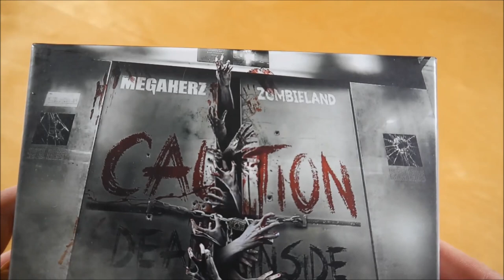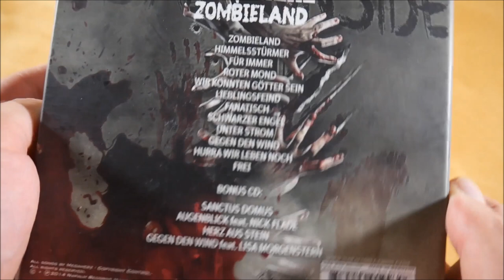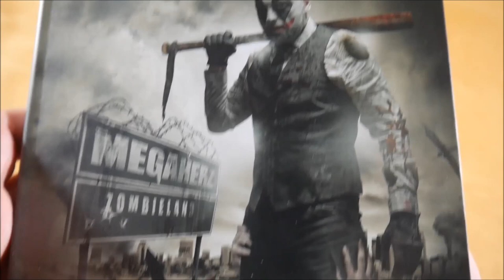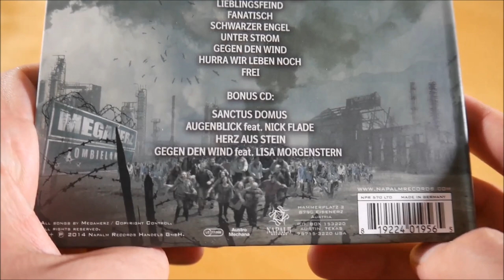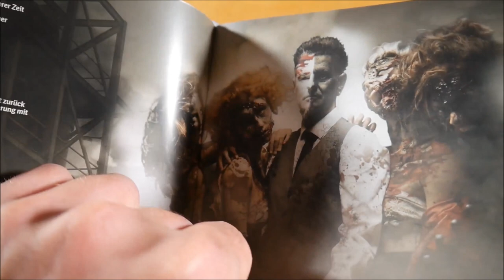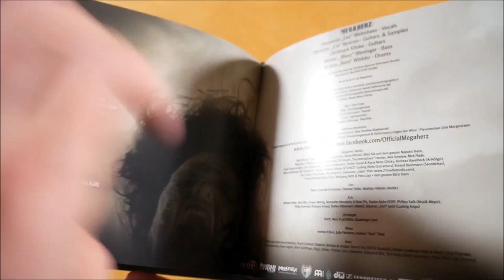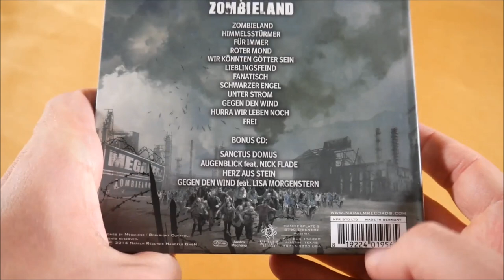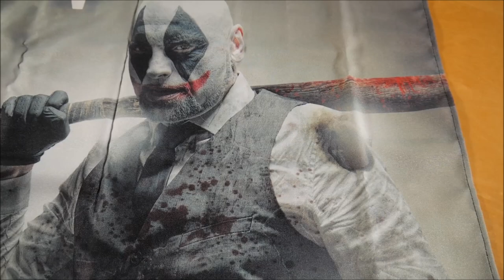Megaherz - Zombieland Box Unboxing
In diesem Video zeige ich euch die Zombieland Box von Megaherz.
► Hier könnt ihr das Album kaufen:
Box: ausverkauft
Weitere Musik von Megaherz

► ALBUM INFOS
Megaherz - Zombieland
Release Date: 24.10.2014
Kaufpreis: ? €

Zombieland Box Inhalt:
- Album
- Bonus CD
- Fahne
- Halskette

Zombieland Tracklist:
01. Zombieland
02. Himmelsstürmer
03. Für immer
04. Roter Mond
05. Wir könnten Götter sein
06. Lieblingsfeind
07. Fanatisch
08. Schwarzer Engel
09. Unter Strom
10. Gegen den Wind
11. Hurra wir leben noch
12. Frei
13. Sanctus Domus
14. Augenblick (feat. Nick Flade)
15. Herz aus Stein
16. Gegen den Wind (feat. Lisa Morgenstern)

Zombieland Info:
Das Album von Megaherz erschien am 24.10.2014 über Napalm Records.